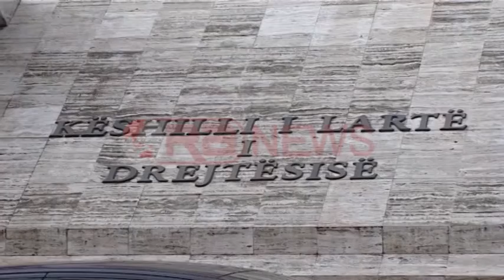KLD nuk shkarkon gjyqtarin, Gjin Gjoni: Po sulmohem- RTV Ora News- Lajmi i fundit-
Tiranë - Këshilli i Lartë i Drejtësisë ka hedhur poshtë kërkesën e Ministrisë së Drejtësisë për shkarkimin e gjyqtarit të Gjykatës së Apelit, Gjin Gjoni, të argumentuar me fshehjen e pasurisë prej tij dhe padeklaruar në ILDKP.
Mësohet se vetë Gjoni ka deklaruar sot gjatë mbledhjes së KLD-së se "Po sulmohem politikisht në mënyrë të koordinuar për shkak të gjykimeve të mia ndaj ministrave aktuale."